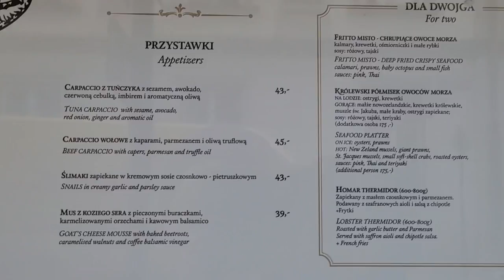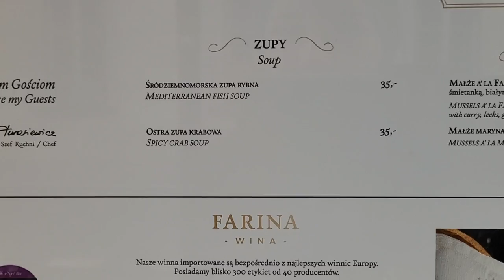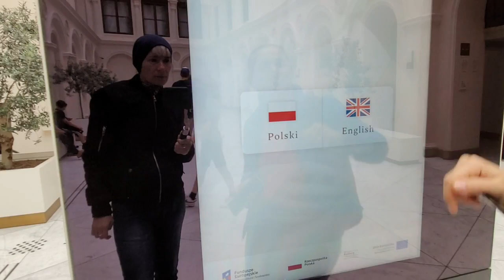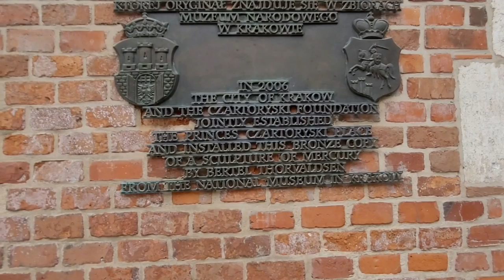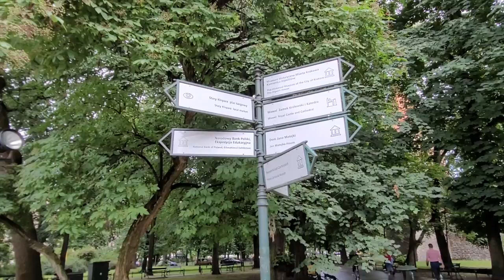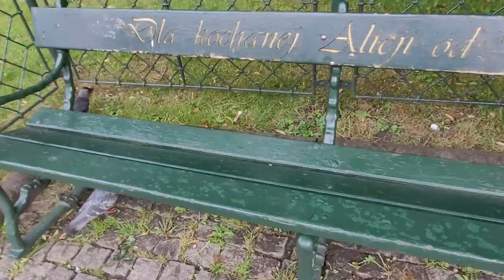ЗАБЛУДИЛИСЬ В КРАКОВЕ/БАРБАКАН/ФЛОРИАНСКАЯ БАШНЯ/ДАМА С ГОРНОСТАЕМ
Привет! Ну, что, заблудимся в Кракове?
Пройдемся по старинным улочкам, найдем много красот, музей Чарторыйских, где висит знаменитая картина Дама с Горностаем, найдем Флорианскую Башню и Барбакан.
Присоединяйтесь, гуляем вместе!